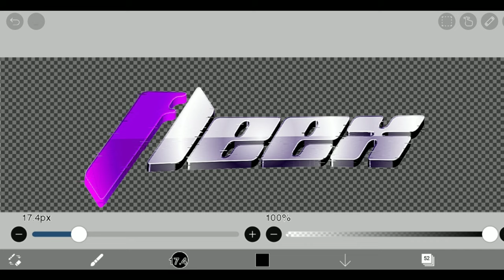(Android) Header and Logo for Fleex/Made on Ibis Paint X